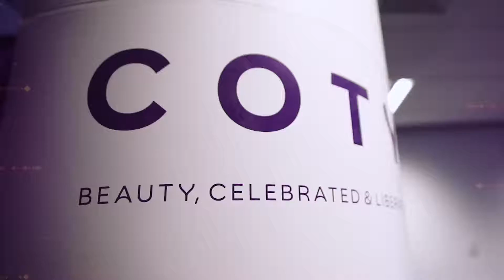Inside Coty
Nós chamamos alguns jovens como você pra passar um dia na Coty.🦋
Vem ouvir como foi essa experiência pra eles e conhecer a beleza interior de uma das maiores empresas de cosmético do mundo. 💜

As inscrições para o Programa de Estágio da Coty estão abertas em nossa plataforma.